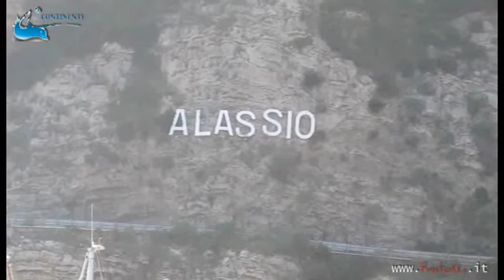Alassio, 14 Gennaio 2012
Non di solo azoto vive il sub. Grazie Corrado!!!